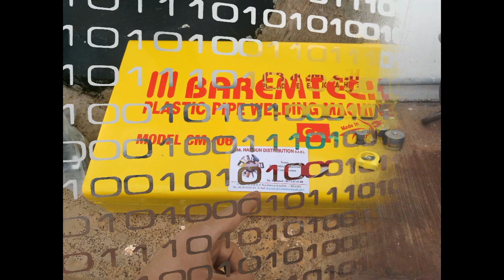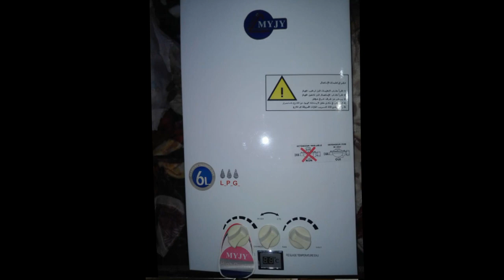بلومبي مهدي plombier mehdi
اصلاح وترکیب کل ما يتعلق بالماء والتدفئة